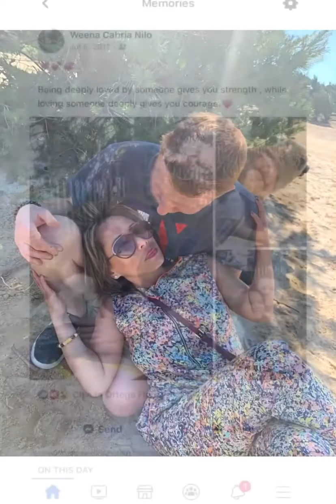Goodbye’s not forever (why end like this way ) I miss you baby sooo much I love you more each day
When I lost you  I wish I could see you one more time come walking through the door but I know that is impossible I hear your voice no more
I know you can feel my tears and you don’t want me to cry.i pray that god will give me strength and somehow get me through...as I struggle with the heartache that came when I lost you.
I never knew the meaning of heartbreak
I never knew  I could be so lonely
I never knew  my life could change so much
I never knew my heart could hurt this way
I never knew such extreme emotion pain
I never knew untill your gone away
I love you because no body has ever given
Me the love that you have given me and you are the only that could ever love me this way .
I love you because you always make me feel that Iam wort something.
I love you because you have a naturing nature and you take care of me . I love you because you made me smile when I almost forgotten how to.
I love you have a huge and honest heart.
I love you because you are simply you .
Life is not the same without you
The sun still rises in the east and darkness falls at night but nothing now seems quite the same each day is not a bright the birds still sing ,the flows grow the breeze still whispers, too but it will never ever be the same world without you .
I miss you in the morning and when the sunset fades away the ache within my heart just will not go away.
My heart fills with love for you when I think ,how much you cared , as I relive all the happiness and the joy that we both shared.You’re with me every moment and every move I make
every breath I take  lie,the memories I have of you that I never will forsake.